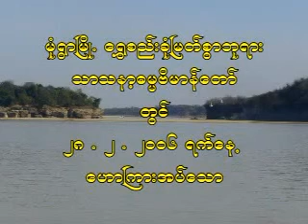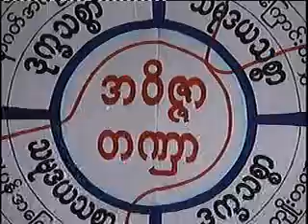SARYADAW U THUNANDA (ဆရာ​ေတာ္​ဦးသုနႏၵ)1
myanmar DHAMMA TALK